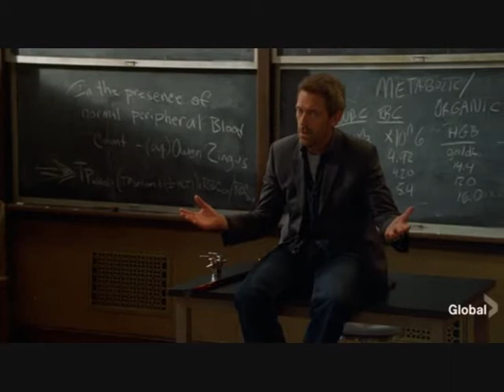Huddy Version 1 Original : I was Made for loving you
Vidéo sur House et Cuddy Version 1